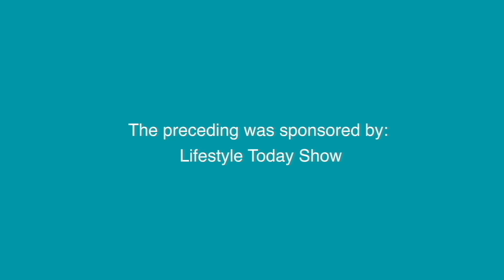Celebrating Daughters Day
Justine and her husband Dan are celebrating Daughters Day with their oldest daughter, Parker, with a game of who knows Parker best